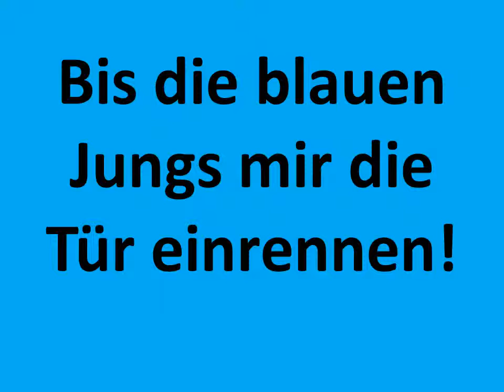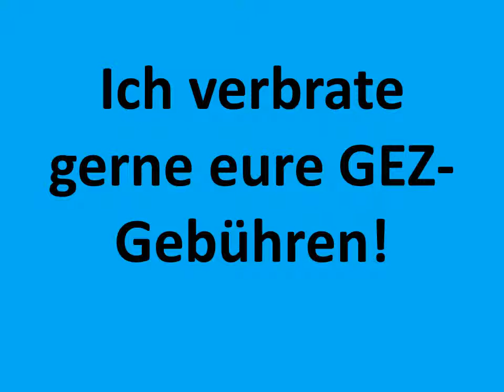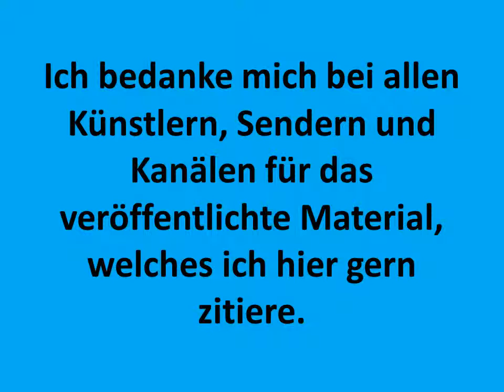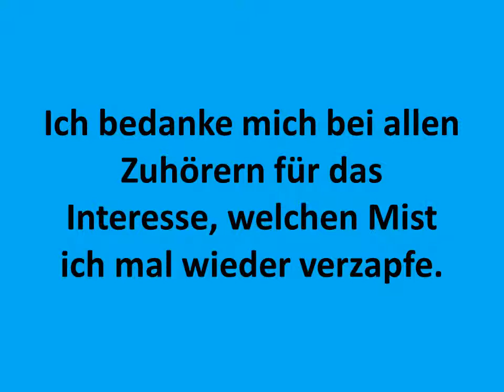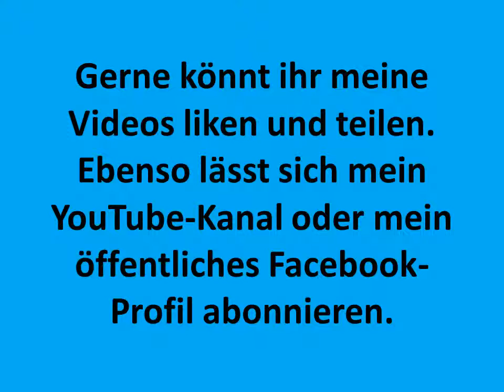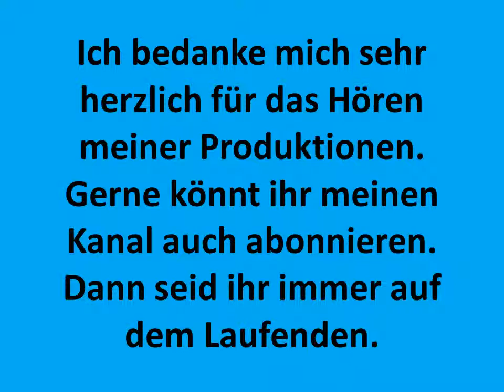Erotik Special 5 Fazit